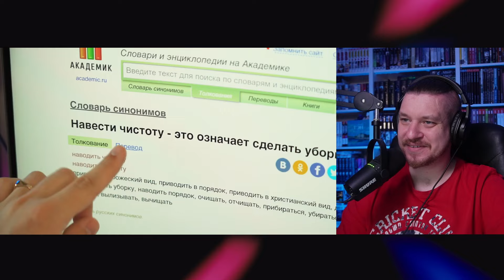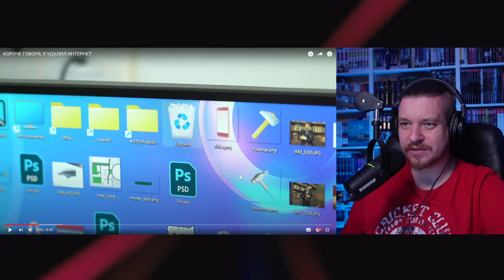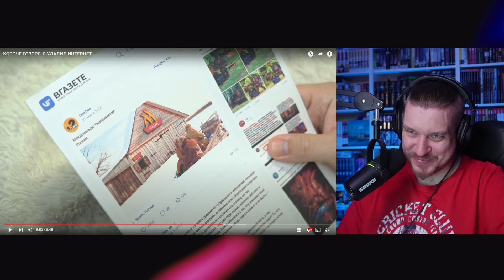КОРОЧЕ ГОВОРЯ, Я УДАЛИЛ ИНТЕРНЕТ | РЕАКЦИЯ НА ONETWO